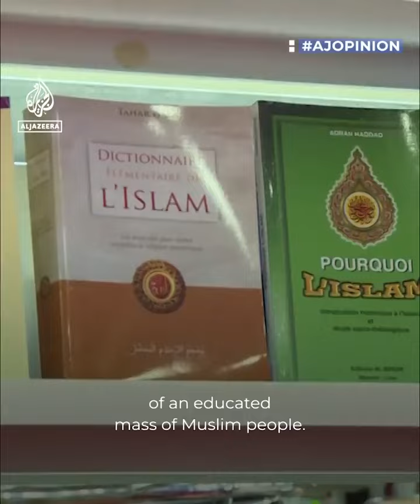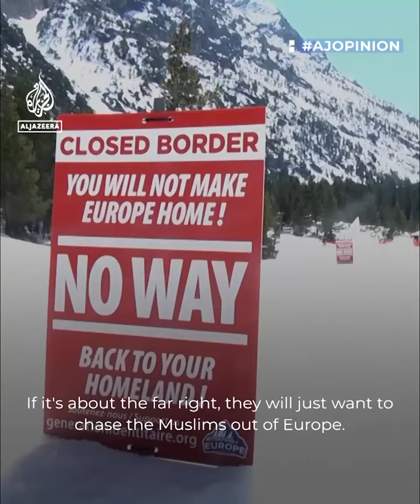What place do Muslims have in Europes future?islamophobia